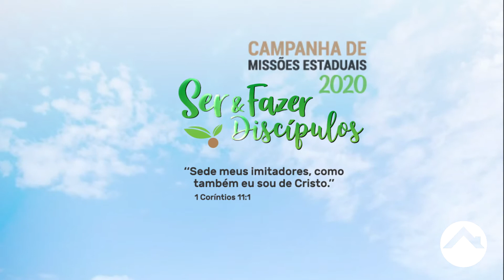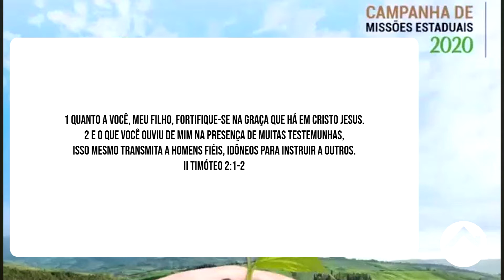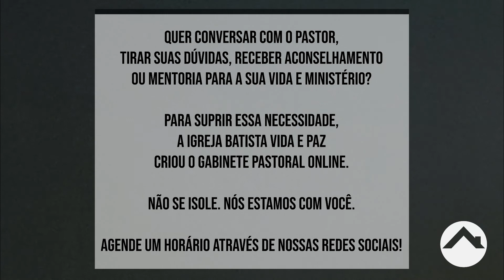TRÊS PILARES DO DISCIPULADO | Pr. Léo Gonçalves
Culto transmitido no dia 19/07/2020
Título: Três pilares do discipulado
Texto: II Timóteo 2: 1-2
Missões Estaduais MG: Ser e Fazer Discípulos || Pr. Léo Gonçalves